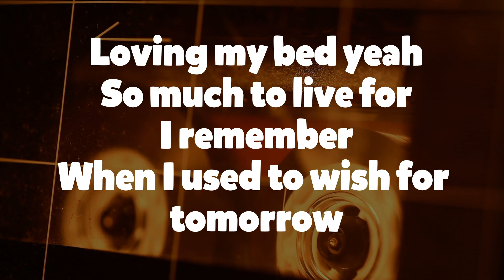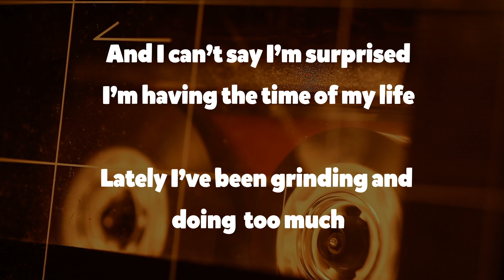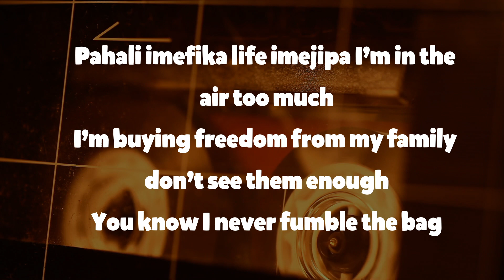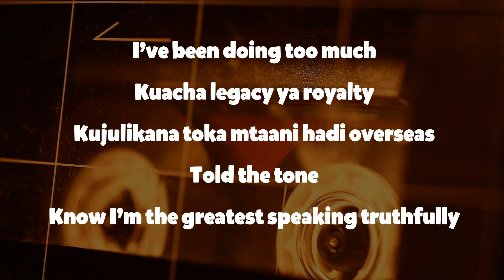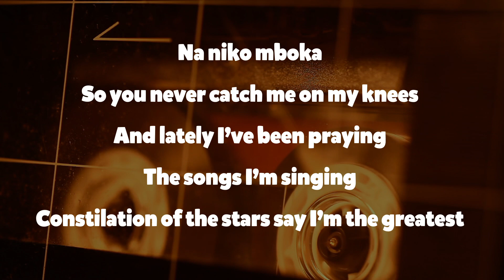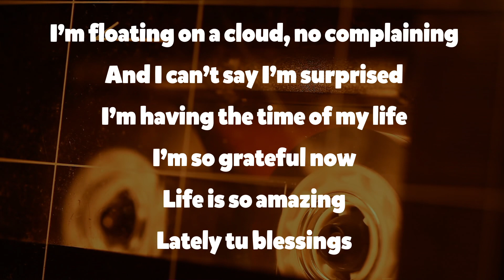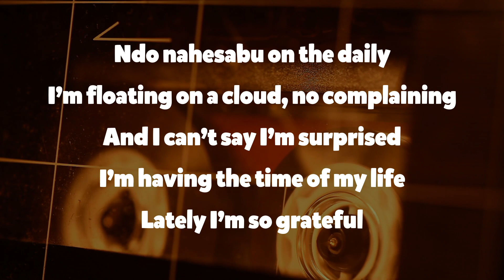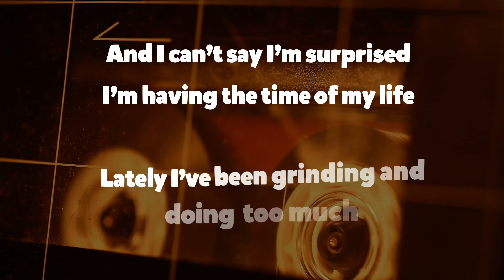Nyashinski X Bien - Time of My Life {Lyric Video}